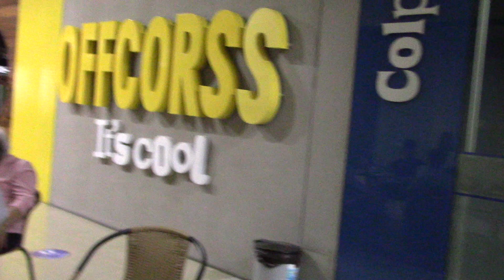SERENATA A PEDRO - C C J G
En los 80 años de vivencia de Pedro Amadis Santana, nuestra amiga y contertulia Patricia Jácome, le dedica esta pequeña serenata.  Nuestro CHANNEL LEONELDA JARDÍN BARÍ GLOBAL, en esta celebración tan importante para las culturas y comunidad del jardín.